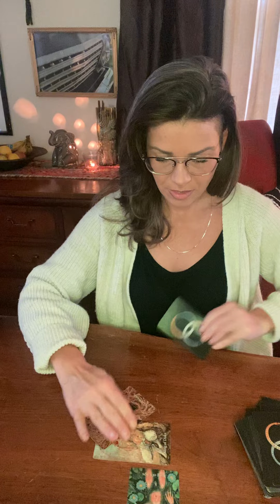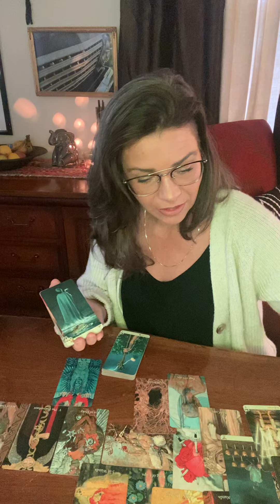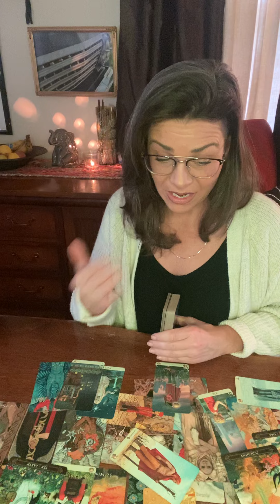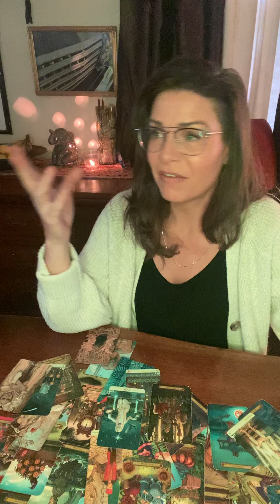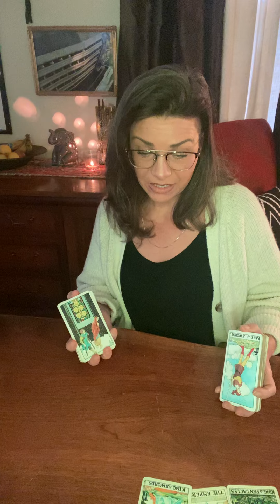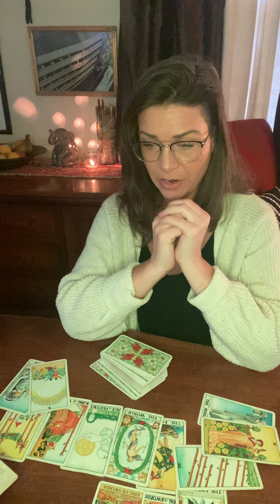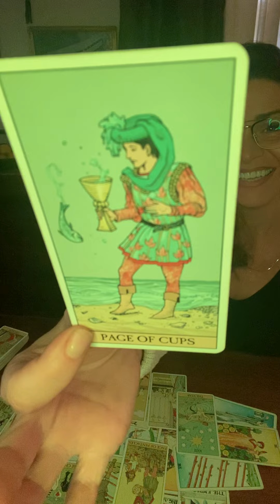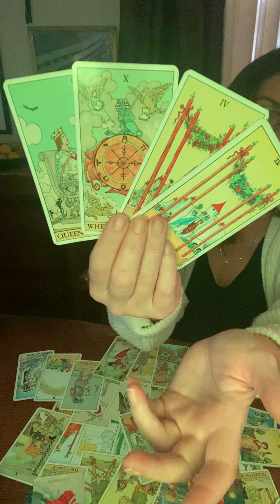Air Signs🌬❤️Retrograde…Gemini, Libra, Aquarius…time stamps in the description box….❤️❤️❤️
Prayer 00:00:15
Gemini 00:00:25
Libra 00:19:32
Aquarius 00:33:09

Hey Kids!❤️❤️❤️